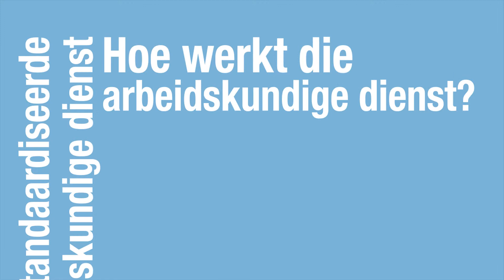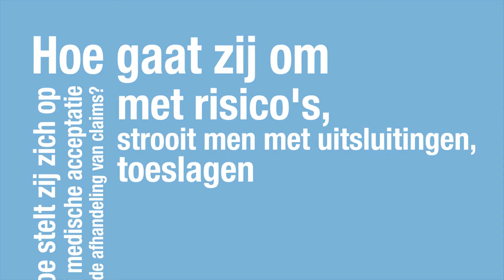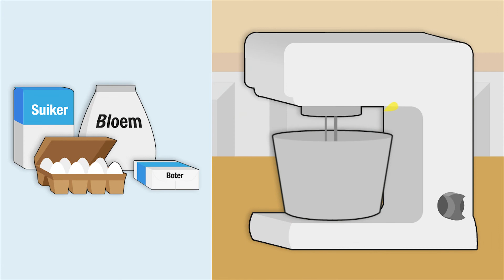Avero Achmea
Explanators heeft voor Avero Achmea een reeks uitlegvideo's gemaakt over ArbeidsOngeschiktheidsVerzekeringen (AOV).